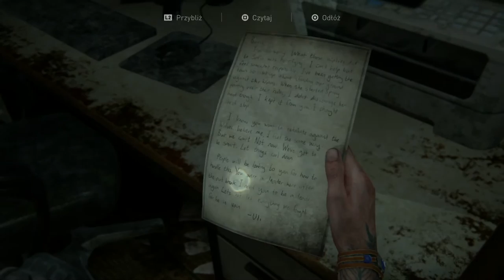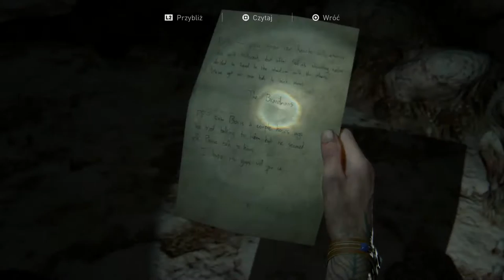Przedmieścia | The Last of Us 2 PL [#15]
Witam was bardzo serdecznie i zapraszam na kolejny odcinek The Last of Us 2.